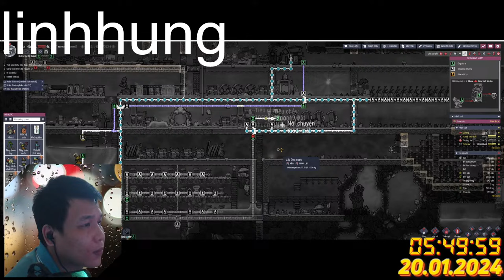How to play game funny with linhhung 73